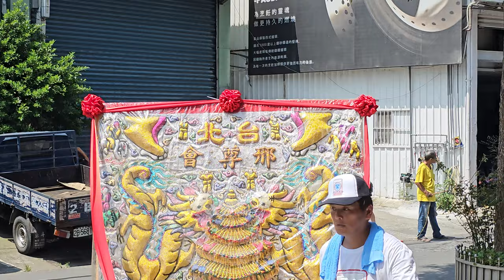【社子保聖宮-神將團】~112台北邢尊會廣澤尊王三年圓科平安遶境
社子保聖宮-神將團